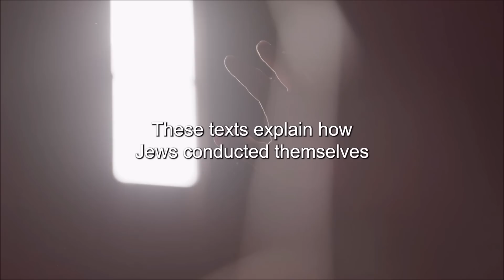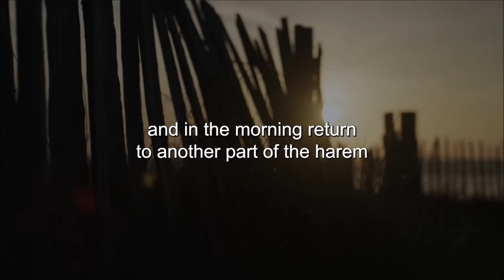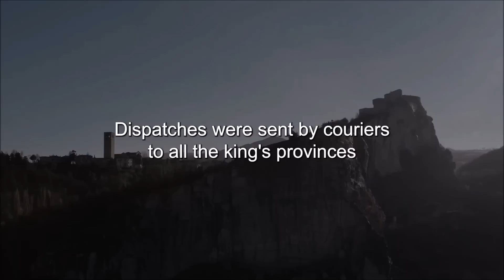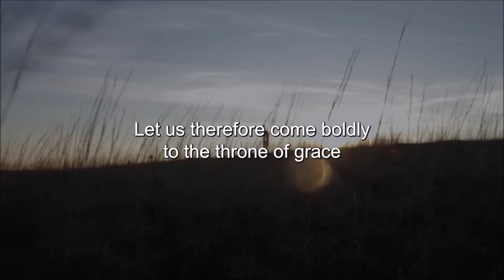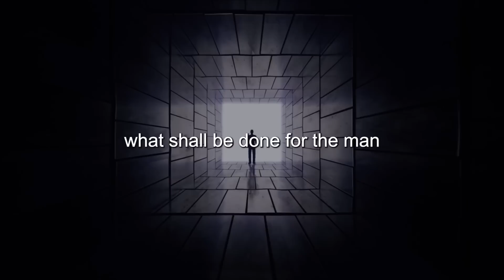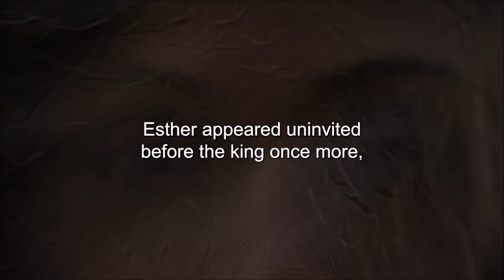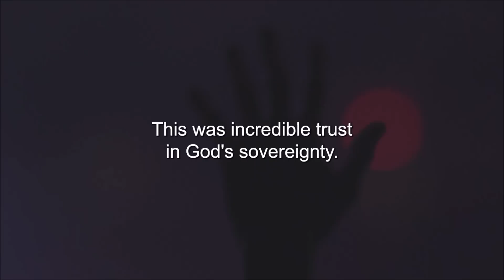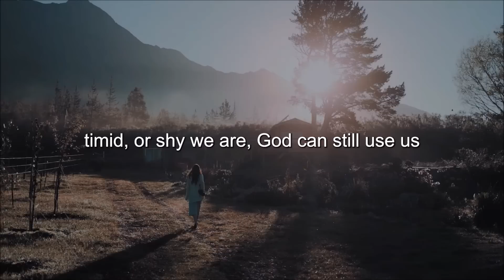Queen Esther: The Untold Truth Of The Bible Hero (Bible Stories Explained)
Title:  Queen Esther: The Untold Truth Of The Bible Hero (Bible Stories Explained)